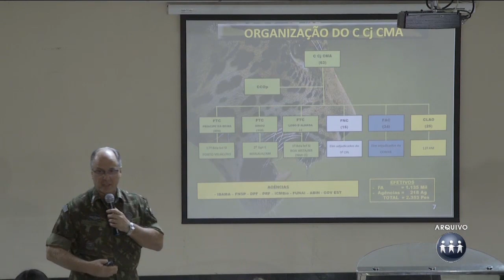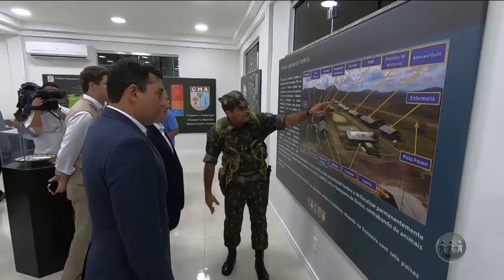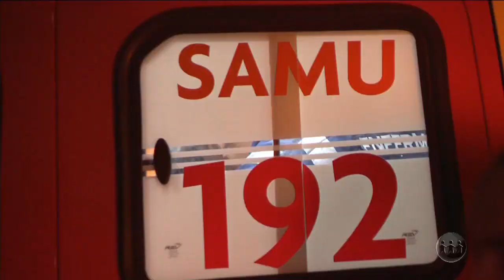A CRÍTICA NA TV - 1º Bloco - 03/09/19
Assista ao primeiro bloco do jornal A Crítica na TV desta terça-feira. O A Crítica na TV é apresentado pela jornalista Naiandra Amorim, exibido às 19h30 (horário Manaus) de segunda a sábado, na TV A Crítica (canal 04 | NET 514) e pelo aplicativo AcríticaPlay.